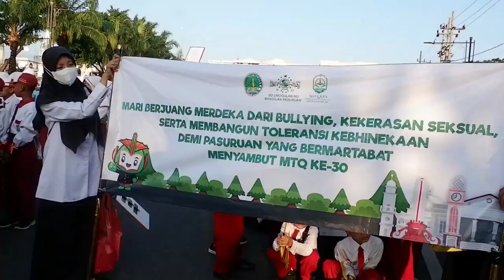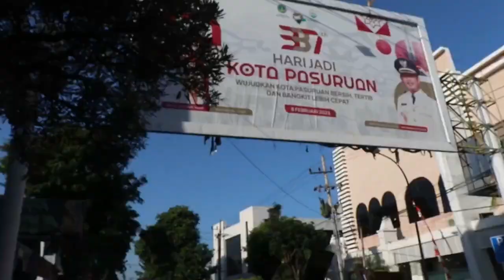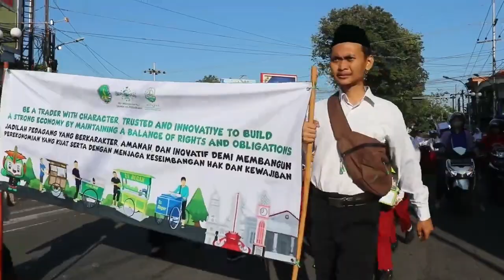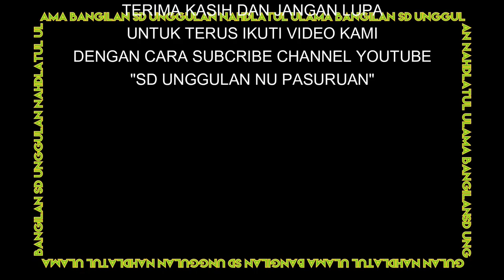JADILAH PEDAGANG YANG BERKARAKTER, AMANAH, DAN INOVATIF DEMI MEMBANGUN PEREKONOMIAN YANG KUAT